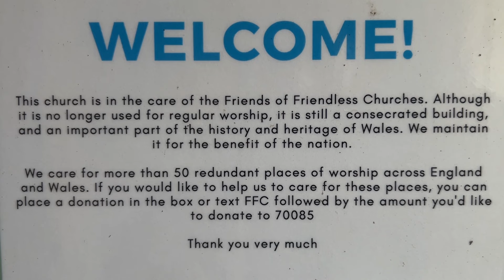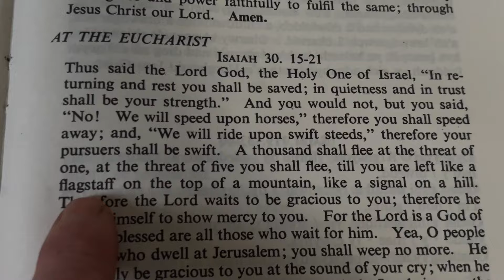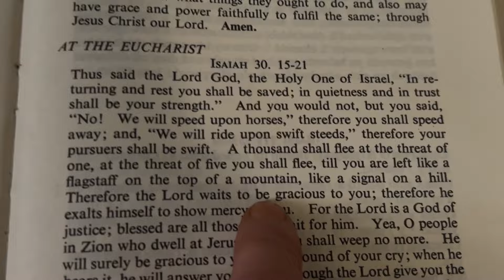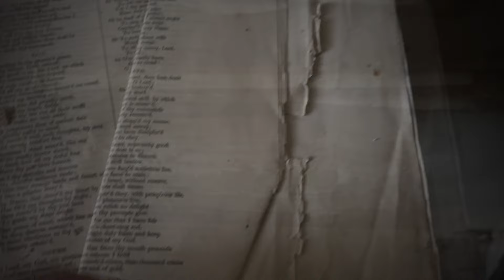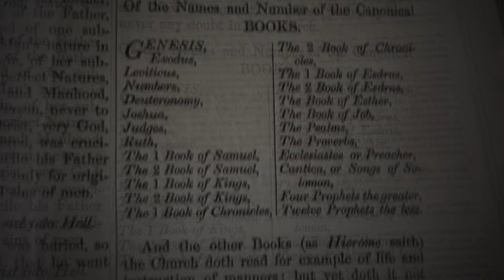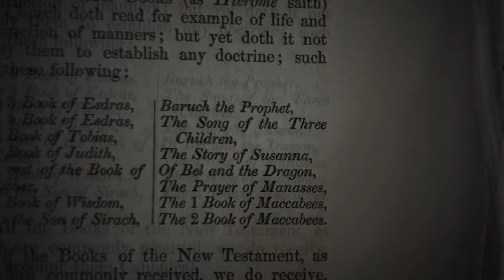Requiem For Britain's Forgotten Gods | A Little Film By a Travelling Man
"There's a bit of magic in everything and then some loss to even things out." ~ Lou Reed

As the big wheel turns, a travelling man visits a redundant church to wring a little wisdom from its mouldering tomes as the old God within passes into British history. What will he be replaced by? Only time will tell. One thing is certain, it will, given time pass too and so perhaps become the muse of tomorrow's strange little men who shall scratch their beards over the perplexing artefacts we leave to them in that distant future.

Song: The Winner Takes It All
Artist: ABBA
Album: Super Trouper
Writers: Benny Andersson, Bjõrn Ulvaeus
The video-maker makes no claim to ownership of this work.